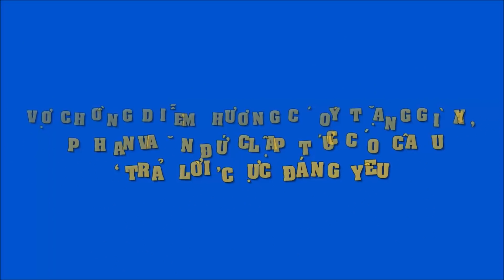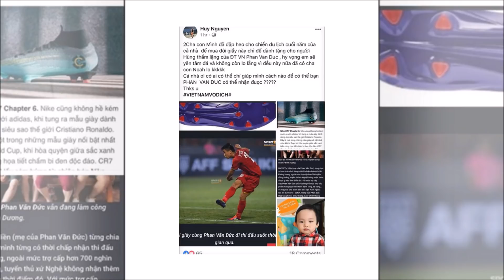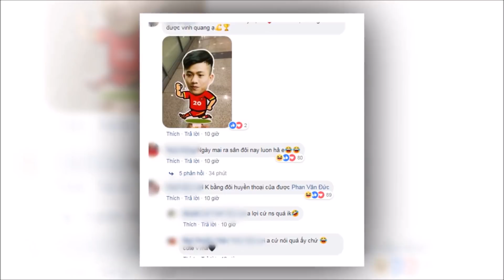Vợ chồng Diễm Hương có ý tặng giày, Phan Văn Đức lập tức có câu 'trả lời' cực đáng yêu